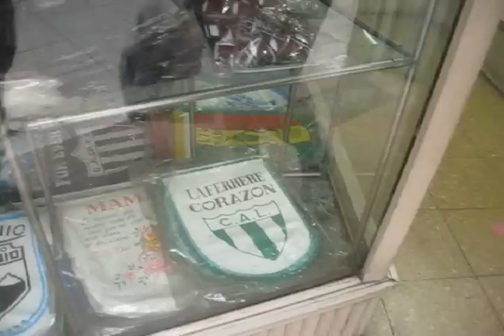EL GATO NEGRO REUNION - LE CASTING NEL TERRORE 2 - EXTENDED VERSION - 2013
EL GATO NEGRO REUNION VIDEOS 2012/2013 :: CASTING SNUFF 2 (aka LE CASTING NEL TERRORE DÚE)
2013 by FEDERICO J. TARÁNTOLA & GITO MINORE

extra bonus de la nueva y próxima realización 2013 para EL GATO NEGRO VIDEOS

... EN EL CAPÍPULO ANTERIOR...

EL GATO NEGRO REUNION VIDEOS 2013 :: CASTING SNUFF (aka LE SUBMARINE CASTING NEL TERRORE)
2012 * 2013 by FEDERICO J. TARÁNTOLA & GITO MINORE

... PRÓXIMAMENTE MÁS CASTINGS, VIDEOS Y MUERTE by EL GATO NEGRO INC.

mirá el new video EGN 2012 REUNION
"PAJARITO 35": EL MEDIOMETRAJE